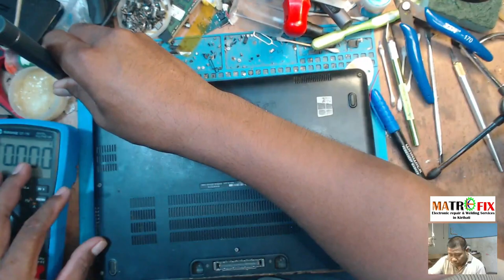Dell Laptop Cap Cracked causing the short on the main power rail (Kiribati Language)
Lucky to fix a laptop with a eay problem. Easy fix